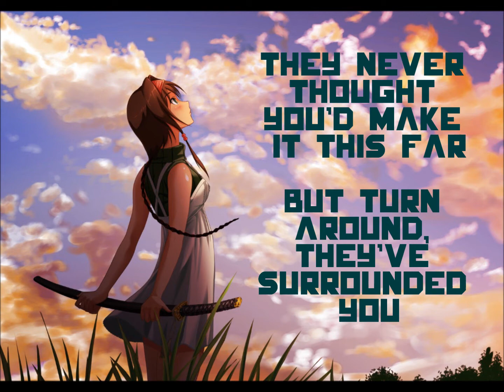Nightcore - Eyes Open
Nightcore - Eyes Open with Lyrics!
Taylor Swift